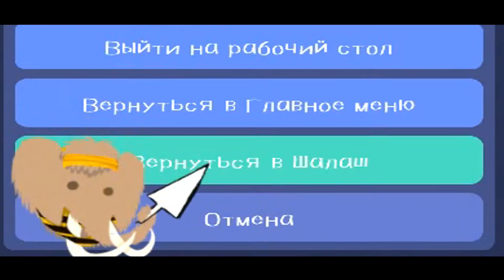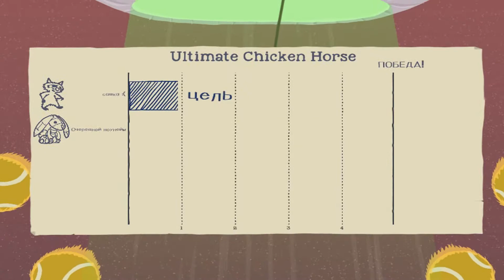МЕДОВЫЙ ДН4К (МОНТАЖ) - Ultimate Chicken Horse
ничо.